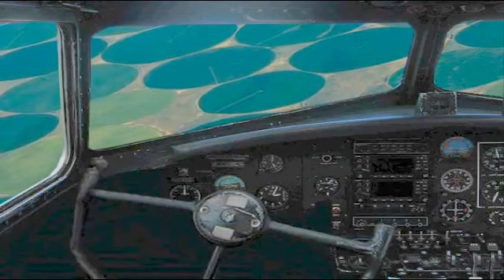U 2 Spy plane buzzes crop circles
The Dope Steppa
 MK2